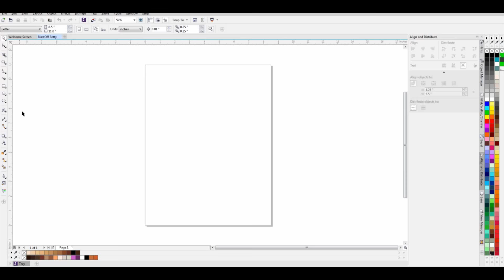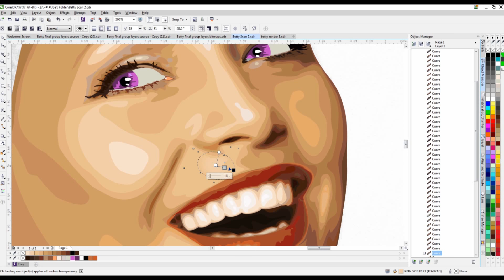Blast Off Betty | Speed Drawing by Joseph Diaz | CorelDRAW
2015 CorelDRAW® International Design Contest, Speed Drawing Category
Joseph Diaz, USA, 3rd prize winner.